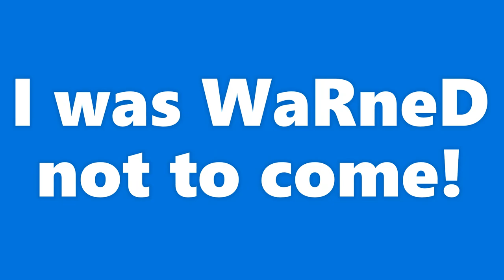Witch Encounter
A Witch Encounter at the cemetery located in Yazoo City, Mississippi.